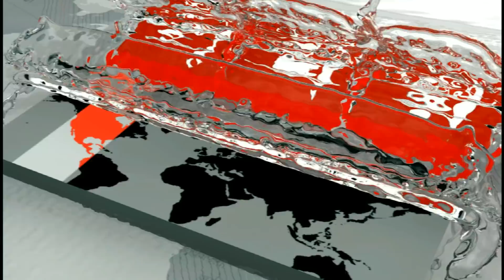রাজধানী জুড়ে শুনশান নীরবতা | Dhaka News